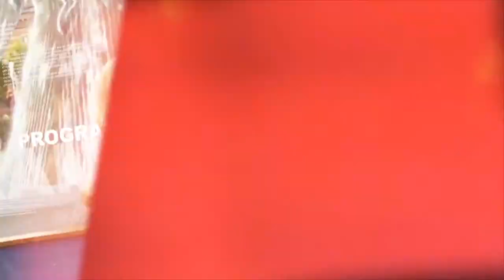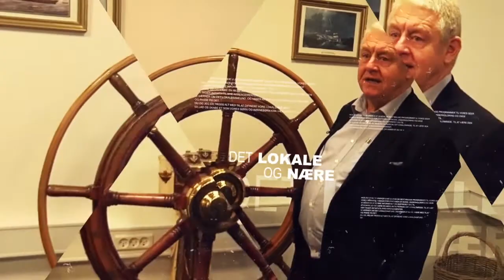Welcome to my World - Morten Buckhøj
Teater og revyanmelderen Morten Buckhøj er gæst hos Stig Ulrichsen i “Welcome to my World”. I denne udgave af programmet fortæller han om sin far Jørgen Buckhøj, som vi jo alle kender i rollen som Mads Andersen Skjern i tv-serien, Matador. Men Jørgen Buckhøj var også meget mere end Matador, han var også en anerkendt revyskuespiller.